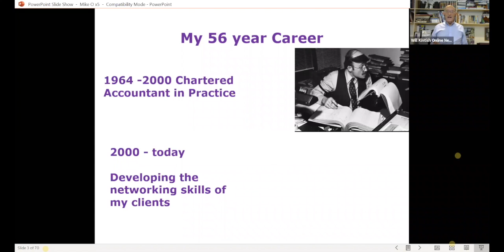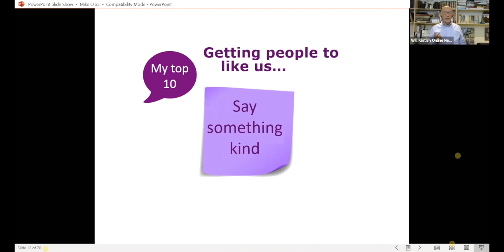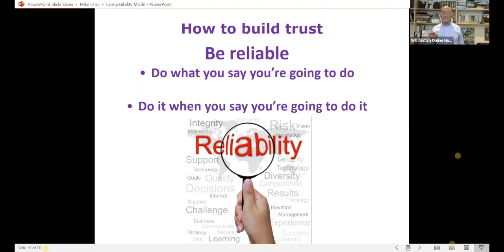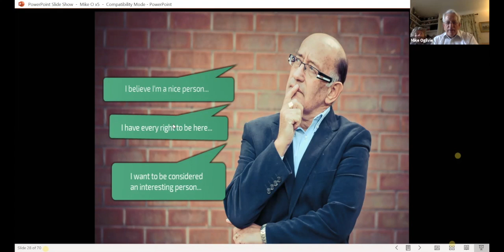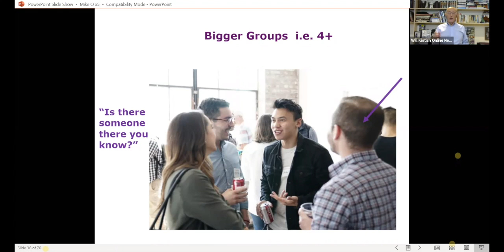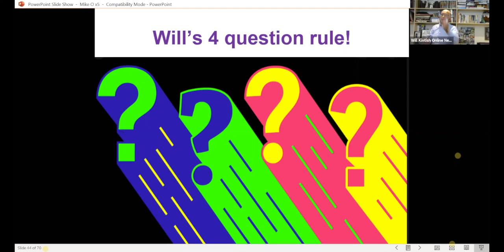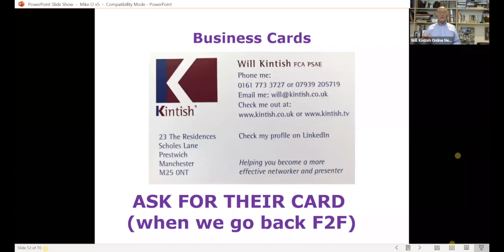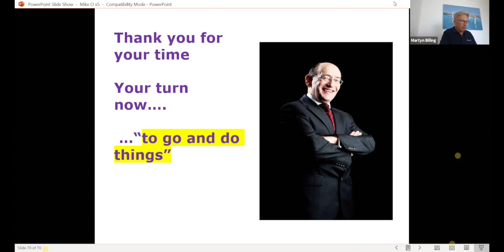x5 Business Builder Forum (BBF) for Entrepreneurs with Will Kintish - Networking Specialist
Will Kintish speaks to x5 Accountants BBF 8th July 2020 - listen to words of wisdom about effective Networking from the great networking expert Will Kintish